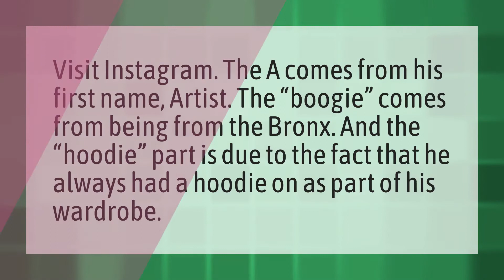What does a boogie wit da hoodie mean?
Xyzbca Mean • What does a boogie wit da hoodie mean?